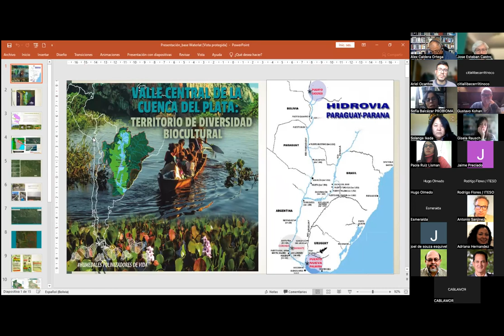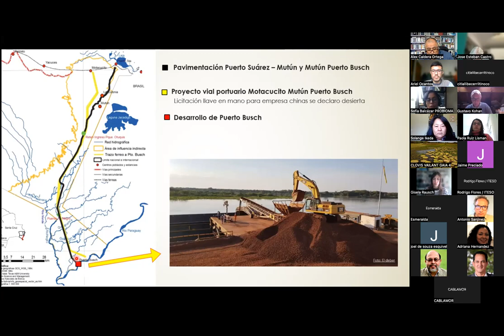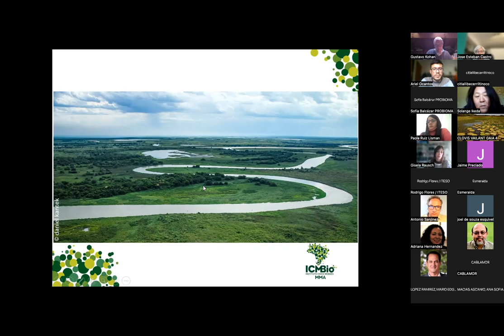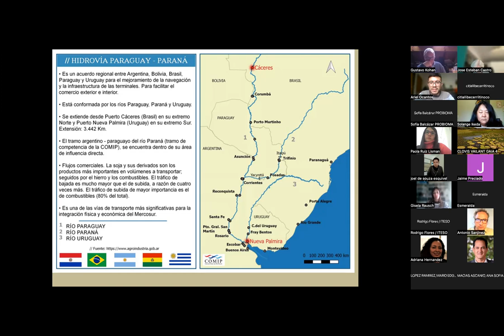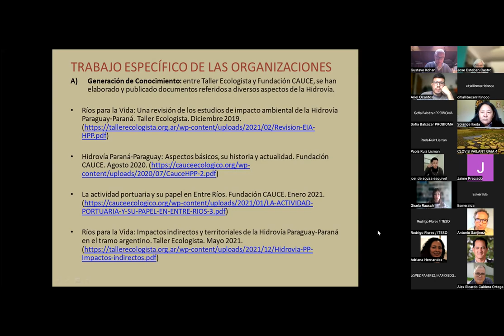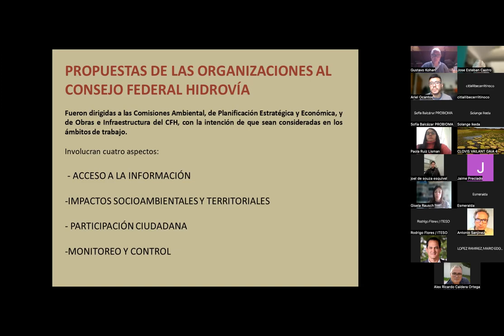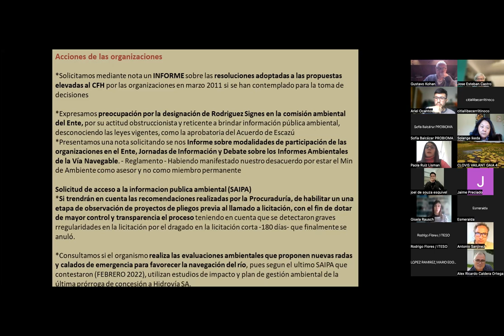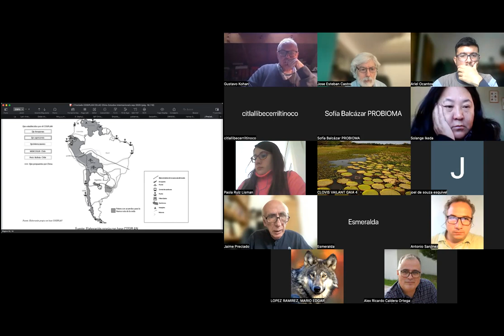Hidrovía Paraguay-Paraná: extractivismo y luchas socioambientales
Actividades virtuales de la XI Reunión de la Red WATERLAT-GOBACIT, 2022

Agua, Territorio y Democracia Substantiva: construyendo proyectos políticos en defensa de la vida

Coorganizada con la Universidad de Guanajuato, Campus Leon, Guanajuato México

Sesión
infraestructuras de transporte fluvial y conflictos socioecologicos

Mesa de discusión sobre
Hidrovía Paraguay-Paraná: extractivismo y luchas socioambientales en el Valle Central  la Cuenca de los ríosParaguay-Paraná -del Plata. Argentina, Bolivia,Brasil y Paraguay.

Participantes:

Organizaciones miembros del Programa Humedales Sin Fronteras - Eje Hidrovía Paraguay- Paraná/IIRSA/COSIPLAN.

Sofía Balcazar, Productividad, Biósfera y Medio Ambiente (PROBIOMA), Santa Cruz, Bolivia.
- Solange Ikeda, Instituto GAIA, Cáceres, Brasil
- Mirian Pacuá y Hugo Olmedo, Comunidad y Desarrollo Sustentable (CODES), Asunción, Paraguay
- Paola Ruiz Lisman y Joel de Souza Esquivel, Fundación Cultura Ambiental - Causa Ecologista (CAUCE), Paraná, Argentina
- Gisela Rausch y Ariel Ocantos, Taller Ecologista, Rosario, Argentina

Reflexiones sobre las contribuciones de la Mesa

Jaime Preciado Coronado

Red de Investigación sobre Integración Latinoamericana y Caribeña (REDIALC) y Universidad de Guadalajara, México

Coordinación  Red WATERLAT- GOBACIT y Universidad  de Guanajuato, Campus Leon, México.

Alex Caldera Ortega, UG, México, Citlalli Becerril Tinoco, CONACYT, México

José Esteban Castro, CONICET, Argentina, Gustavo Kohan, UNGS, Argentina,